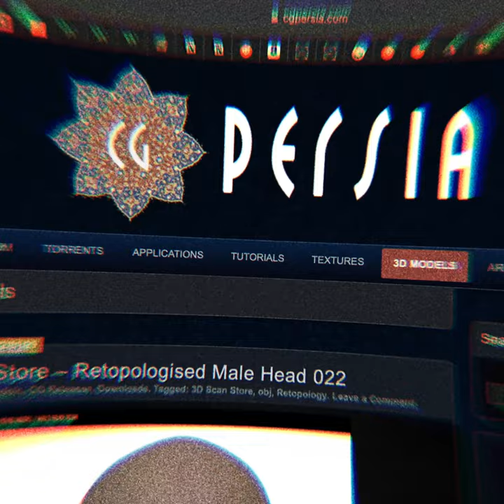Quick Chromatic Aberration 3 Free Plugin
Today is a special day because our favourite free plugin just got a whole lot more IQ points:

- 360° hue control, aberrate every colour
- Full transparency controls
- Distort & Skew
- Variable iterations
- Auto buffer expansion
- Native MFR & Apple Silicon
- It’s still free

Core features:
- GPU accelerated
- Infinite repeat edge pixels
- 32bpc precision
- Translate, rotate, scale & blur per channel

SOCIAL